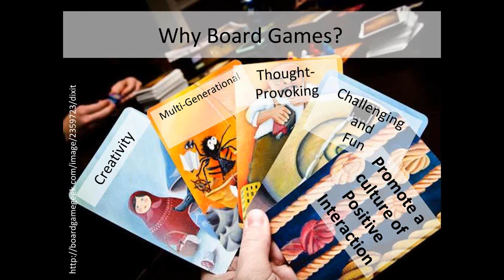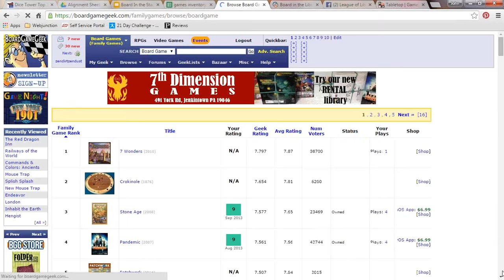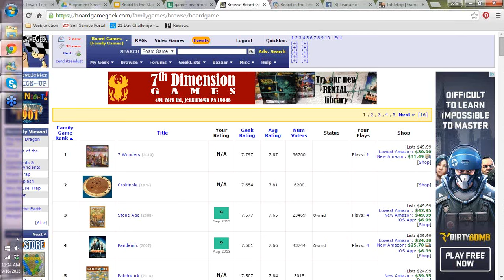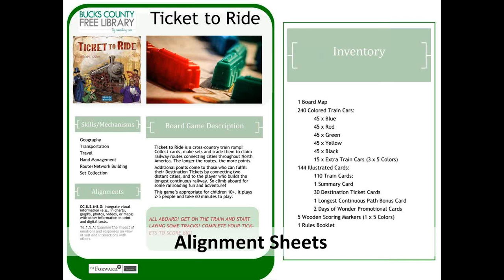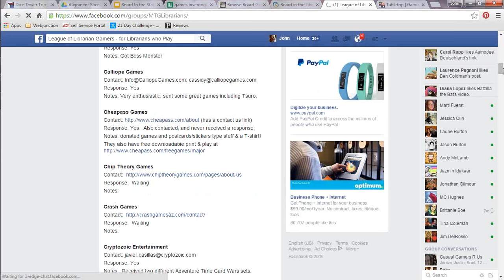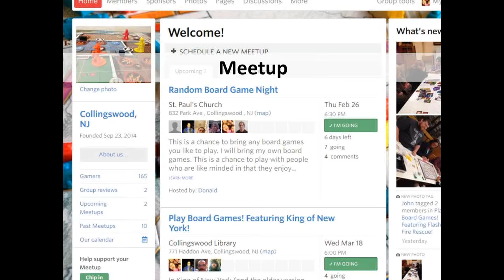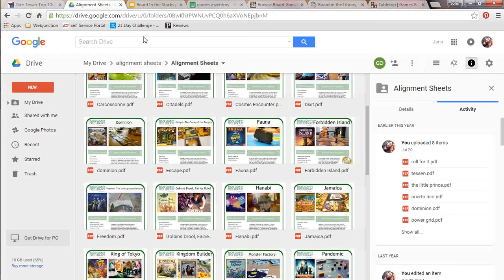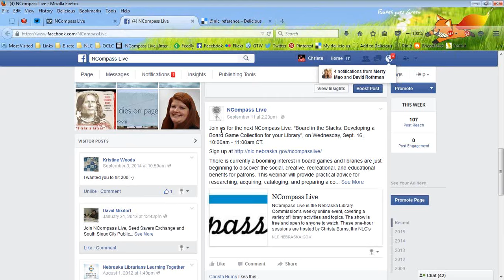NCompass Live: Board in the Stacks: Developing a Board Game Collection at Your Lib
There is currently a booming interest in board games and libraries are just beginning to discover the social, creative, recreational, and educational benefits for patrons. This webinar will provide practical advice for researching, acquiring, cataloging, and preparing a collection for circulation that will meet your community's specific needs. To do this, we will explore the rules, mechanics, classifications, and themes of a variety of popular modern board games. Additionally we will discuss how to plan, host, and maintain a thriving board gaming night. And, of course, no board game talk would be complete without a list of the current Top Ten Board Games at the Bucks County Library System.

Presenters: John Pappas, Library Branch Manager, Bucks County (PA) Free Library: Bensalem Branch and Marti Fuerst, Librarian-at-Large, Huntsville, AL.